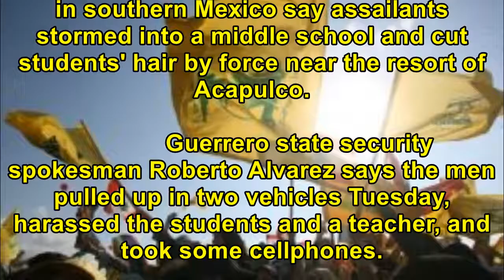[Breaking News Today] Assailants cut Mexican students' hair; 13 evacuate drug zone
Assailants cut Mexican students' hair; 13 evacuate drug zone